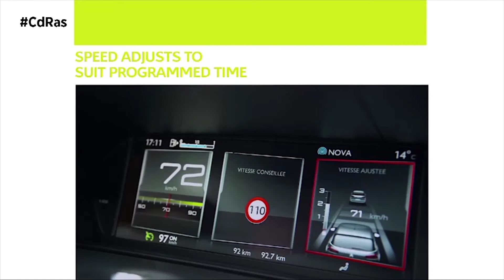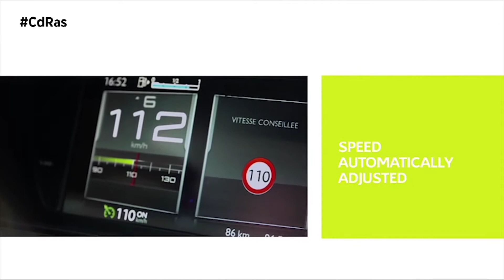PSA RETAIL CITROËN-RECONOCIMIENTO DE SEÑALES C4 PICASSO | By CdRas